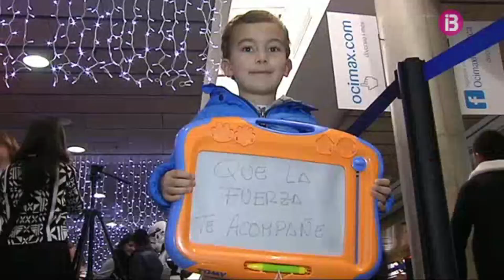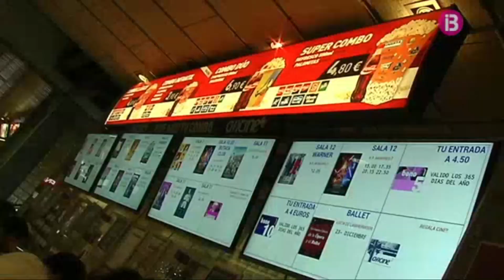IB3 vespre estreno Star Wars VII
Reportaje de IB3 sobre el estreno de Star Wars VII en Ocimax, el día 18 de Diciembre del 2015.